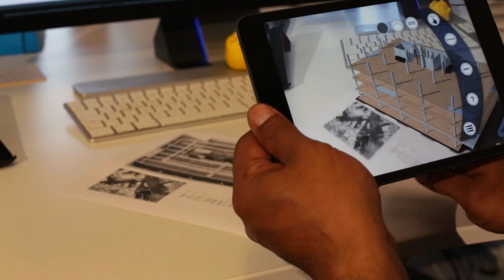Life After SAE - Meet Urwin Rijkaart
Urwin Rijkaart, an interactive animation graduate from SAE Institute Amsterdam, discusses his professional activities after he graduated from SAE, how he got to build his own company, and gives advice to aspiring 3d/gaming professionals.